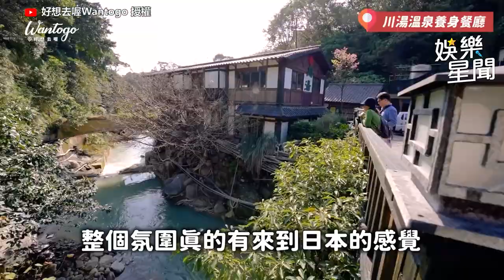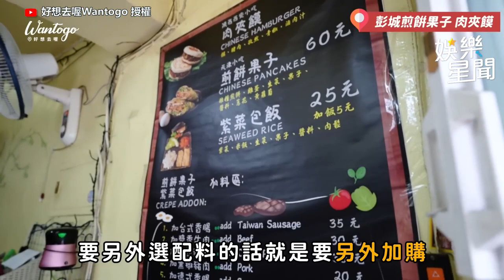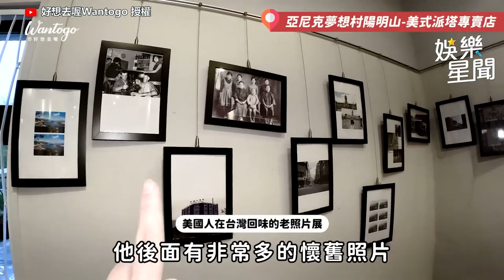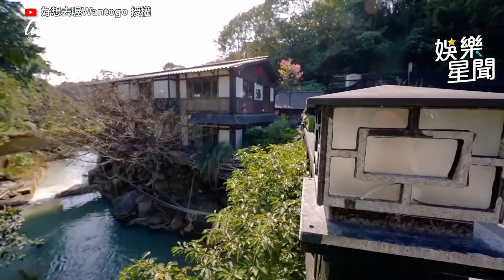正妹開箱高CP值日式湯屋！超浮誇美食一咬瞬間噴汁 她驚：緊急警報｜娛樂星聞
好想去喔Wantogo 授權